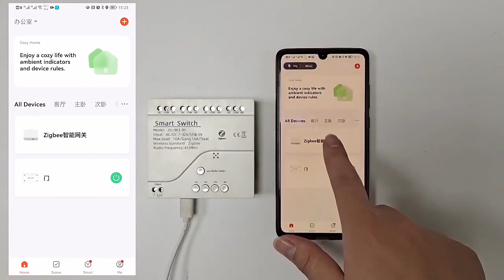Zigbee 3 0 Tuya Smart Switch 220V WIFI Module 4CH Remote Switch Controller 433